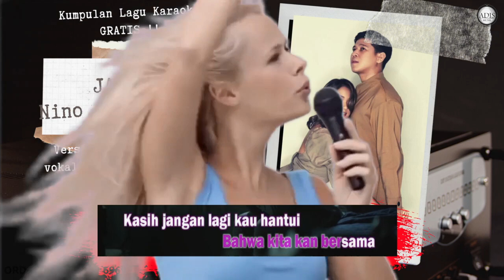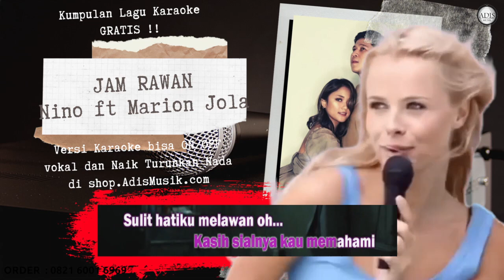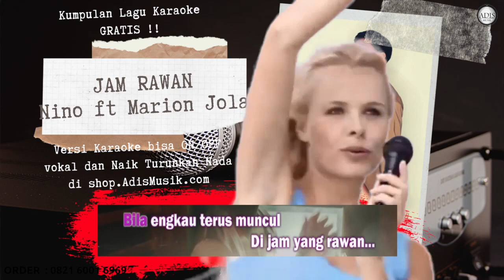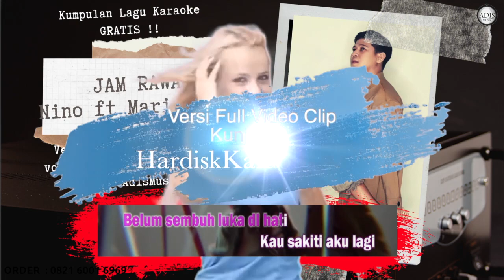JAM RAWAN - NINO ft MARION JOLA Karaoke Tanpa Vokal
marion jola feat rizky febian tak ingin pisah lagi mp3
marion jola rizky febian tak ingin pisah lagi mp3
marion jola rizky febian lirik
marion jola rizky febian - tak ingin pisah lagi
marion jola rizky febian - tak ingin pisah lagi lyrics